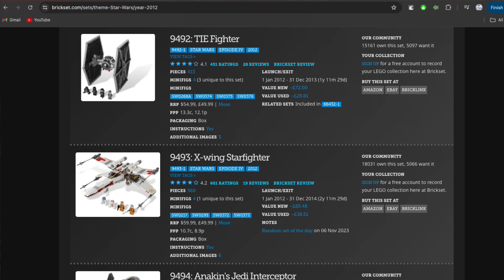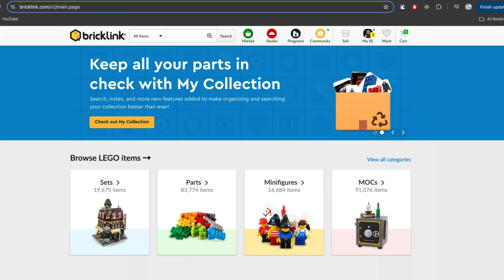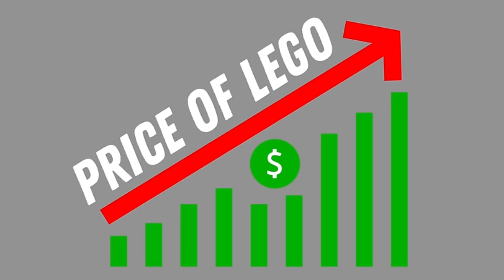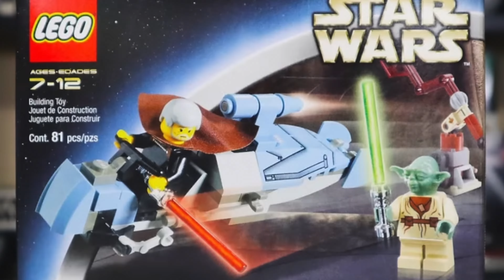Collecting LEGO as an Adult - Prices, Space, Mental Health and FOMO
In this video we will be discussing the current state and the future of the LEGO group, and the issues facing adult fans of LEGO. With NEW Lego sets leaking almost daily, and a huge variety of different lines: from 18+ display sets, to big UCS sets, to the new lego battlepacks - we will be covering it all. Whether you are new to the hobby or a seasoned collector - lego is not what it was 15 years ago. But is that a bad thing? Let's find out. There is also more lego content than ever before, with lego news and rumours along with set reviews and also moc building.

CREDIT: ​⁠@ brickmasterharri for the video concept of collecting as an adult! Something every adult lego fan has the right to speak on.

Become a member by clicking the link below and get access to priority comments, exclusive LEGO vlogs, and FREE LEGO giveaways every month!

2. Comment on this video (about the leaks or anything you'd like)
3. like the video
Winner around 12th August - INTERNATIONAL entry, you can only enter once

Plus in my previous updates you can find a full reveal of the October 1st set 40755, a Rebel Scout Speeder vs imperial Dropship including an exclusive new minifigure, QTKT. From Arc 170 starfighters, to jedi interceptors, a midi home one and more Janaury 1st releasing sets. Plus new details about a 3000+ piece MBS Ewok Village RUMOUR and 20th Anniversary Revenge of the Sith sets. With new star wars movies and shows like the Acolyte, Skeleton Crew, Andor, Ahsoka and even recently finished shows like bad batch season 3 - 2025 WILL BE big year for lego fans. Along with mystery leaks and everything you need to know about Lego lord of the rings leaks and news in 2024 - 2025. Lets find out the truth about LEGO Star Wars in 2024: with this full GUIDE to EVERYTHING we know so far! Jedi Bricks, the home of all things lego.